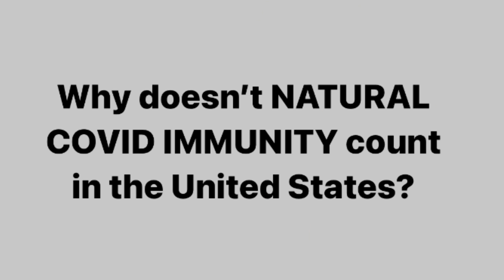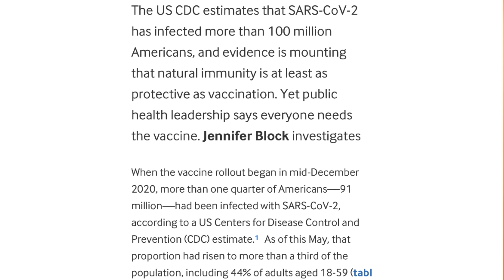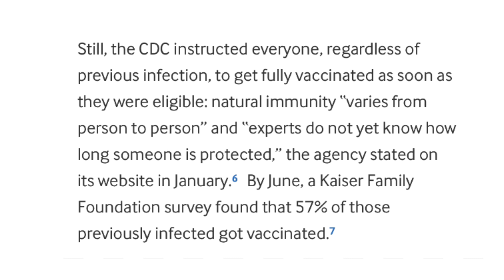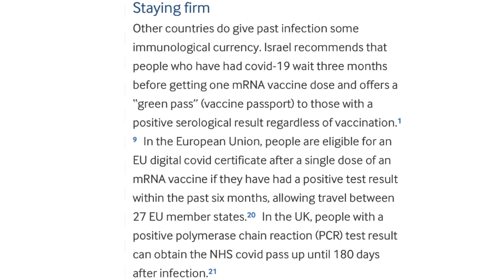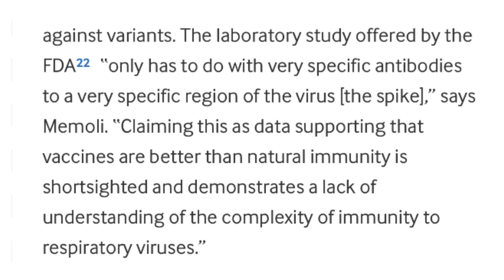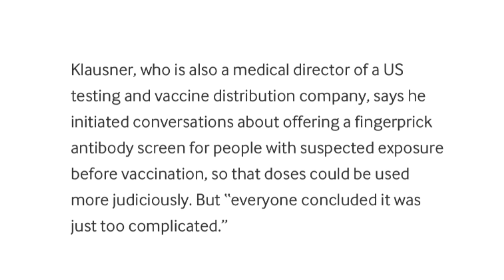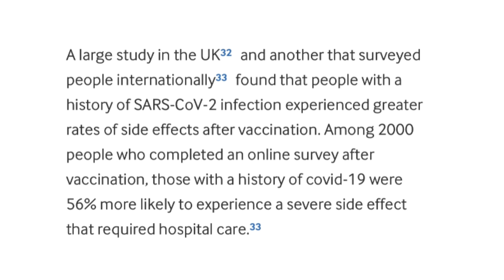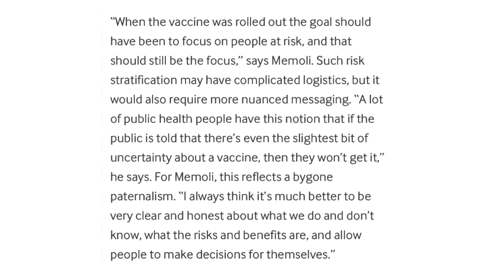MAJOR MED Journal asks: Why doesn’t Natural (COVID) Immunity count in the USA?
The BMJ, an internationally well respected medical journal, asks this question. I review this scientific article in the video…